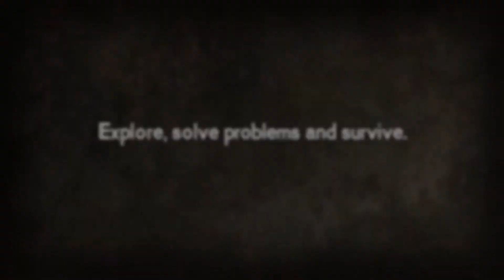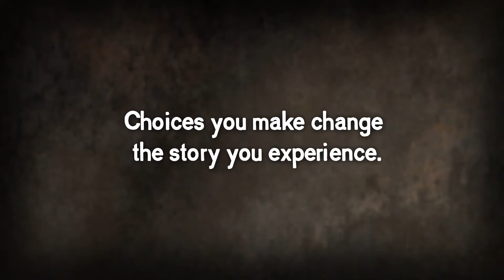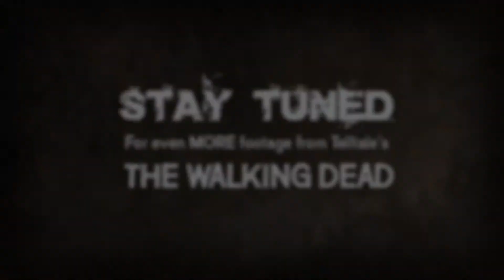The Walking Dead - Playing Dead: Episode 3: Robert Kirkman - SPECIAL (PS3, Xbox360)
25. April 2012
PS3, Xbox360